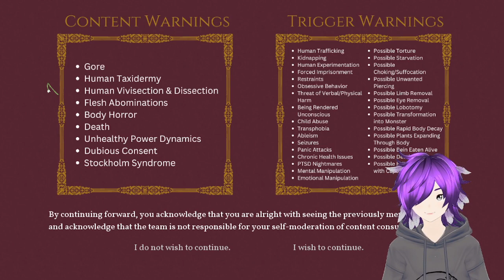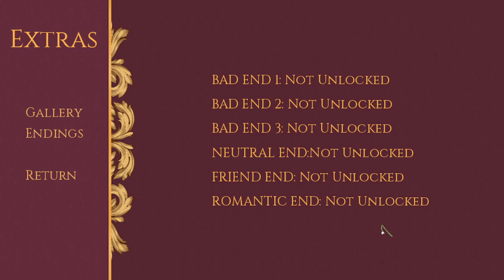Angering the gods -Sacrarium Pario Demo -( Part 5) Yandere Jam Visual Novel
(Dark themes, Proceed With Caution)

It has become time to try to anger Violo and Vivere as much as we can to try to get a bad ending! For now this will be our last part until the game is updated again. Enjoy!

Link to game page https://